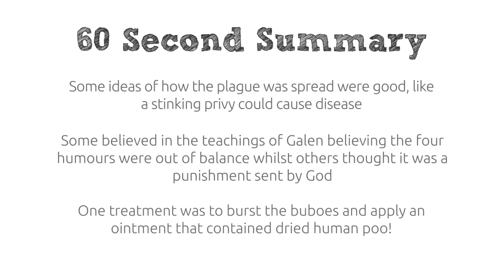The Black Death, 1348 | Causes & Treatments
This video takes a look at some of the medieval beliefs and ideas that were thought to have caused the plague.  Part 3 of 4.
This is part of a series of videos created for education, complete with keywords & a summary of key points to recap at the end.
Created for KS4 education, Key Stage 4, Medicine & Health, plague